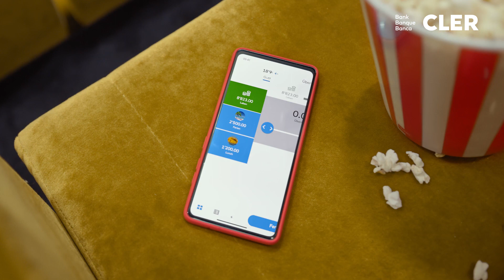BANK CLER - Zak - Rahel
Client: Bank Cler ⁣
Agency: Neu.creativeagency⁣
Director: Michael Fueter⁣
DOP: Pascal Walder
Executive Producer: Yves Bollag⁣
Producer: Rhea Mandanis⁣
Production Assistant: Sandro Rothmund⁣
Production Assistant: Henning Steinwarz⁣
1AD: Fabian Niklaus⁣
Unit Manager: Carlo Esposito⁣
Runner / Driver: Andrin Hettinger ⁣
Runner / Driver: Max Wild⁣
1st AC: Raphael Schulze Schilddorf ⁣
VTR: Denis Spycher ⁣
DIT: Daniel Keller ⁣
Gaffer: Caspar Brog ⁣
Beleuchter: Fabio Stecher ⁣
Grip: Florin Grimm ⁣
Sound: Markus Egloff markus⁣
Requisite: Cecile Grieder ⁣
Styling: Pascale Suter ⁣
Styling Assistentin: Laura Gerster ⁣
Maske: Erica Büsser⁣
Editor: Marko Strihic ⁣
Postproduction Supervisor: Edoardo Moruzzi⁣
CGI: Viktorija Cook, Tapevilnius⁣
Animation: Anahi Rodriges⁣
Sounddesign & Mix: Renzo D'Alberto, Tonstudiosz
Colorgrading: Dominic Frei, Rodoworks AG